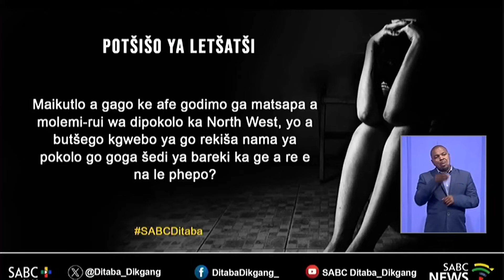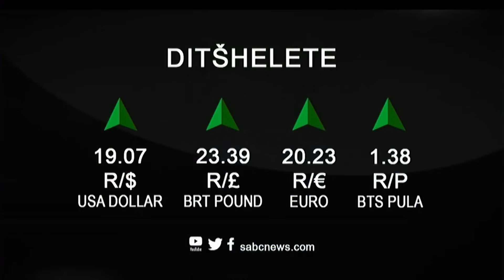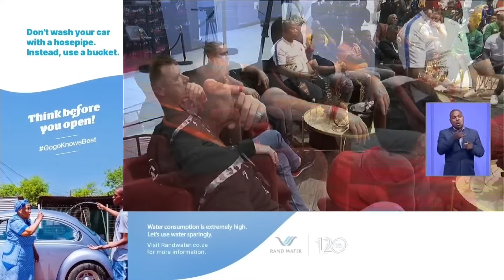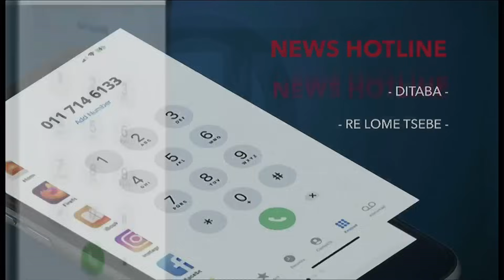Ditaba tša Sepedi | 10 October 2023